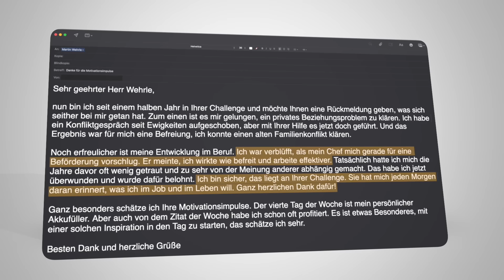DIESER eine Fehler zieht Narzissten an (Tu DAS nie!)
Es gibt einen einzigen Fehler, wenn Sie den begehen, dann ziehen Sie Narzissten an, immer wieder Narzissten an. Denn Narzissten haben ein untrügliches Gespür dafür, bei wem sie landen können, wer ein potenzielles Und oft erwischt es die allerbesten Menschen. Vielleicht sind auch Sie jemanden, der schon mehrfach von Narzissten heimgesucht wurde. Das ist kein Zufall. Dieses Video verrät Ihnen, womit Sie Narzissten heimlich anziehen und wie sie das ab sofort unterlassen können. Es gibt eine Methode, mit der können Sie nicht nur einen Narzissten erkennen, sondern ihn auch überrumpeln und in die Flucht schlagen.
Narzissten erkennen ist nicht leicht, denn sie können andere Menschen durch ihre Manipulation hinters Licht führen, unter anderem durch Drohungen und Gaslighting. Aber Narzissten zu erkennen und zu entwaffnen, das ist auch riskant. Denn ein Narzisst, der durchschaut wurde, schlägt mit aller Macht zurück. Denn Narzissmus (Beziehung) tarnt sich. Was ist ein Narzisst (falsch geschrieben: Narzist)? Wie kann ich Narzissmus verstehen? Was macht eine Narzisstische Persönlichkeitsstörung aus, wie erkenne ich einen Narzissten? Und wie kann ich eine Beziehung mit einem Narzissten überstehen? Grundlegende Fragen der Psychologie schließen sich an: Was ist eigentlich Narzissmus? Und manche Menschen fragen sich auch selbstkritisch: Bin ich ein Narzisst? Jede narzisstische Beziehung beinhaltet eine Verschleierung der Charakterschwächen. Womit nicht nur männlicher, sondern auch weiblicher Narzissmus (Frauen) gemeint ist. In diesem Video zeigt Martin Wehrle, welches falsche Signal Sie unbedingt vermeiden sollten – und wie Sie Narzissten frühzeitig abstoßen. Dieses Video lehnt sich an „Wenn jeder dich mag, nimmt keiner dich ernst“ – so heißt das neue Buch von Martin Wehrle, und dort gibt es viele gute Tipps zum Thema.

Eine Übersicht all meiner Karriere-Bücher:

5. Geheimakte Vorstellungsgespräch (exklusives E-Book),